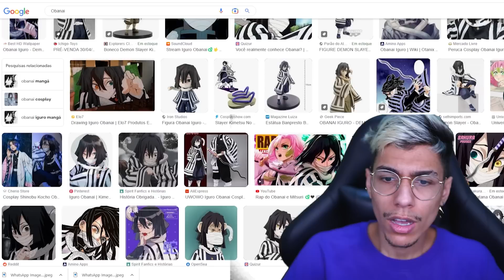TENTANDO MINHA PRIMEIRA RESPIRAÇÃO NO WISTERIA 2 !! ‹ Ine Games ›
HOJE EU VOU TENTAR CONSEGUIR A MINHA PRIMEIRA RESPIRAÇÃO NO WISTERIA 2